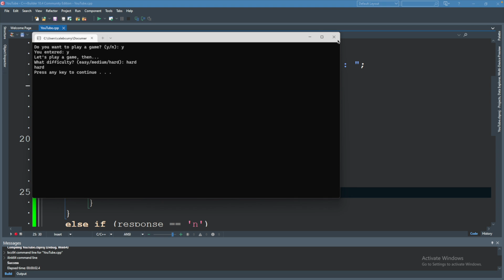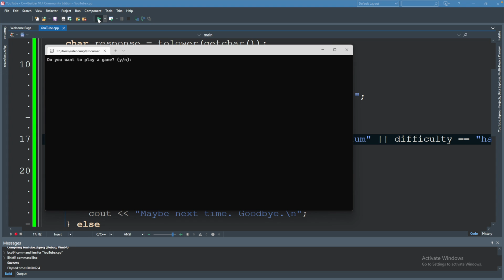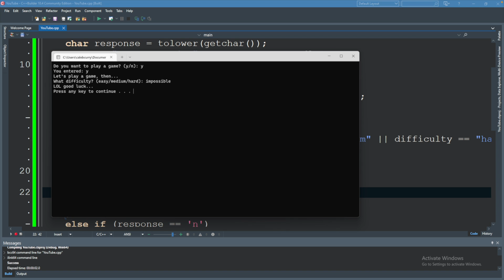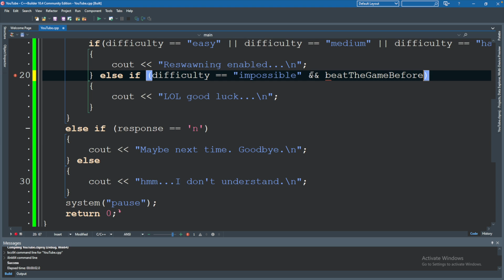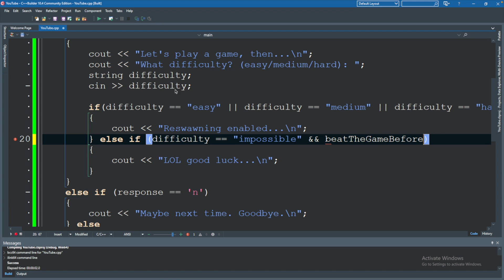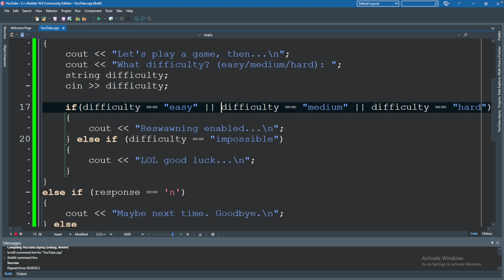Logical Operators - C++ Tutorial 9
CONNECT

SUPPORT ME